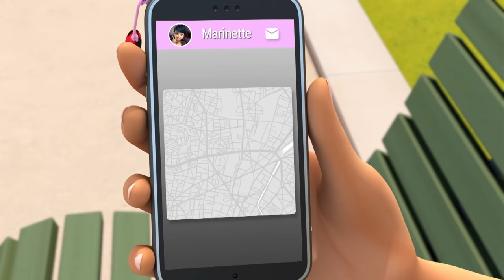MIRACULOUS | 🐞 HACK-SAN ☯️ | Le storie di Ladybug e Chat Noir